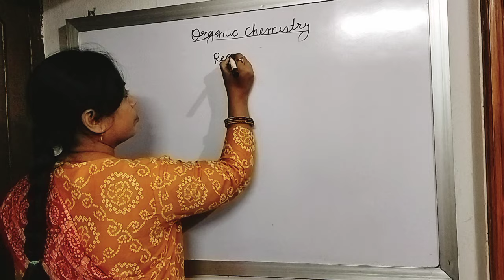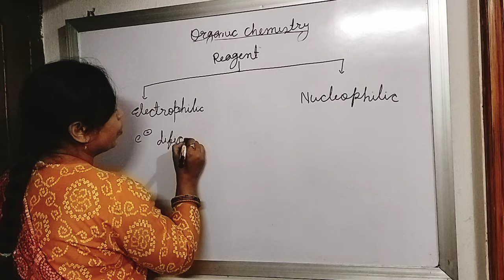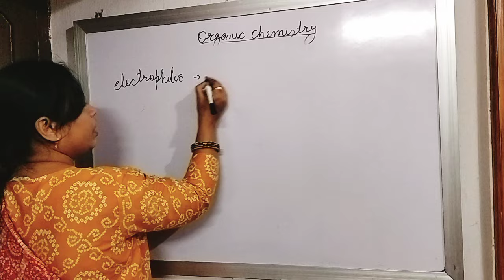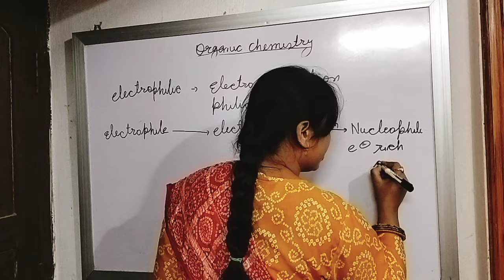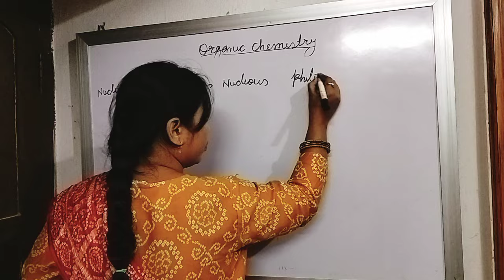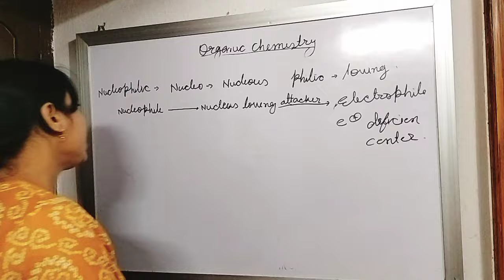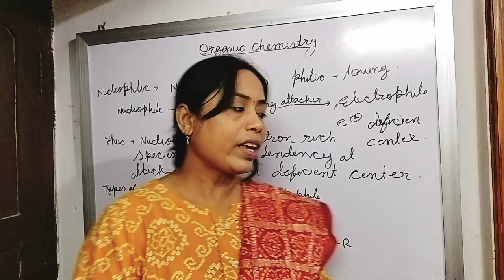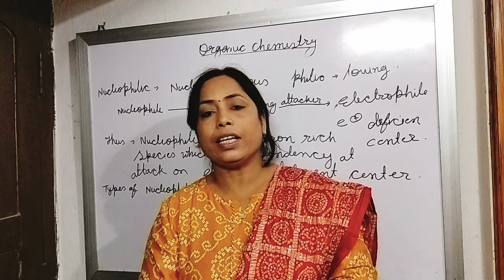GOC for NEET by MINAKSHI JHA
What is Reagents . types of Reagents. Electrophile and nucleophile.